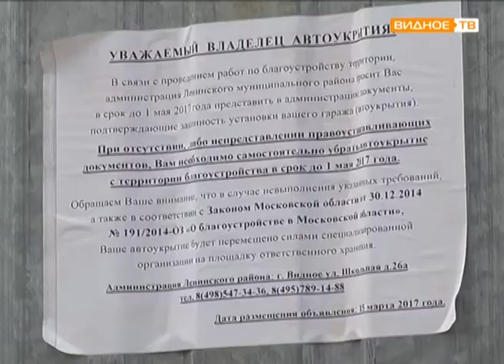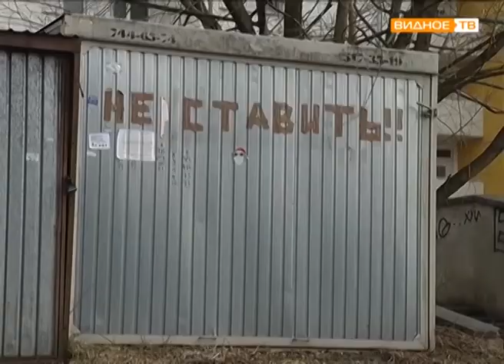"По адресу" ПЛК, дом 25 - снос незаконных гаражей-ракушек